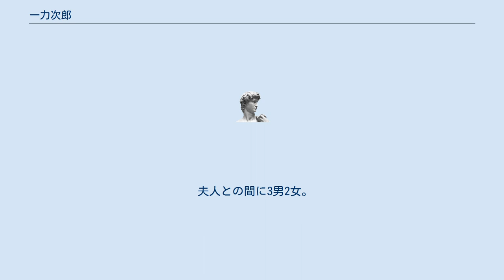一力次郎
一力 次郎（いちりき じろう、1893年（明治26年）8月12日 - 1970年（昭和45年）7月7日）は、日本の実業家。
河北新報社元社長、会長、社主。
 河北新報社創業者である一力健治郎の次男として宮城県仙台市に生まれる。
 1917年京都帝国大学法学部卒業後、コロンビア大学、オックスフォード大学に留学し法律学、新聞学を専攻。
帰国後、東京にて弁護士を開業する。
 1924年（大正13年）1月1日河北新報社入社。
副社長として、父を補佐する。
 1929年（昭和4年）には父が逝去したことに伴い社長に昇格する。
また、弟である五郎が実質的な副社長として兄を補佐した。
 社長、会長時代は東北の振興に力を注ぎ、東北開発三法（北海道東北開発公庫法、東北開発株式会社法、東北開発促進法）の制定に傾注した上、政府の東北開発審議会委員となり、計画の策定や実施に貢献した。
また、東北経済連合会や東北放送の設立にも参画したほか、日本新聞協会常任理事や共同通信社理事、国際新聞編集者協会(IPI)国内委員等、百余を超える役職も歴任した。
 温厚篤実で謙虚な性格が、多くの人より敬愛を受けた。
 1970年（昭和45年）7月7日、急性骨髄性白血病で逝去。
戒名：昭徳院殿賢譽融円大居士。
 1971年（昭和46年）、東京千鳥ヶ淵の新聞人顕彰記念像「自由の群像」に名が刻まれ父と共に、親子2代にわたって顕彰を受けることとなった。
 夫人との間に3男2女。
長男として一力一夫がいる。